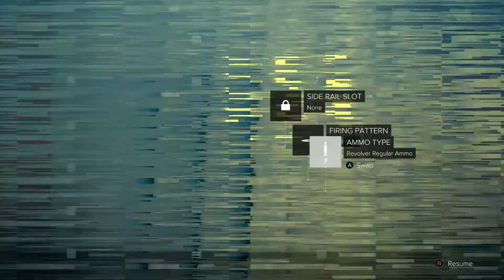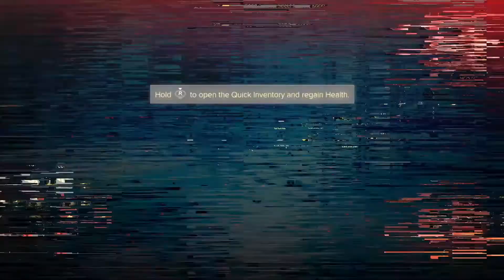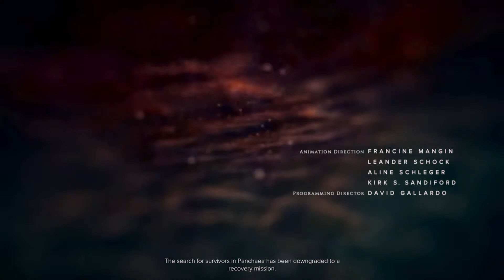WE ARE THE FUTURE Deus Ex Mankind Dividend #1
we are the future people hi everyone welcome to deus ex mankind dividend
where today we start the main campaign